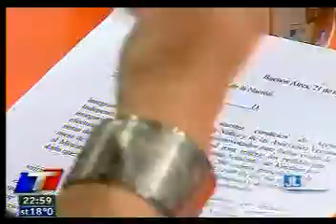Los vecinos de Capital Federal discuten la inseguridad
Dos representantes de Foros de vecinos de los barrios de Balvanera y Nuñez hablaron esta noche sobre la inseguridad creciente y los tironeos entre la Ciudad de Buenos Aires y la Nación por la potestad de la Policía Federal y el combate de ese flagelo. Testimonios en primera persona y fuera de la política.